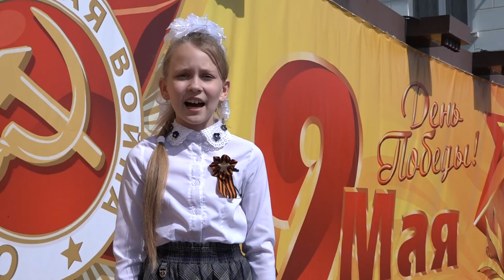Лица Победы. Михаил Олейников